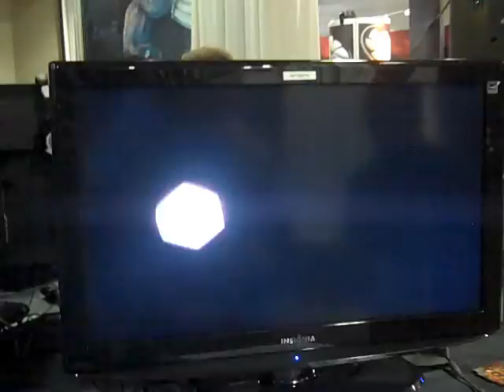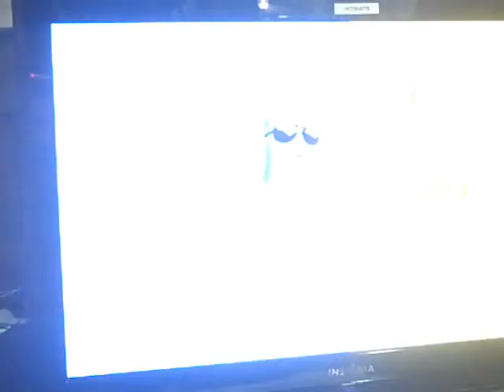Uber Entertainment Monday Night Combat Demo Pax East 2010.wmv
Watch Todd navigate the Money Ball in Uber Entertainment's yet-to-be-released Monday Night Combat.  Also, there's a "baconaise" reference. Classic.